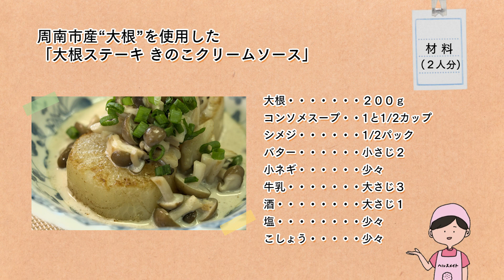もぐもぐしゅうなん2024年1月_周南市産大根を使用した「大根ステーキきのこクリームソース」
『しゅうなん食育レシピ』紹介動画
周南市がCATVでお送りしている市政情報番組、「もぐもぐしゅうなん」2024年1月放送の内容です。「周南市食生活改善推進協議会」様の協力により制作しています。